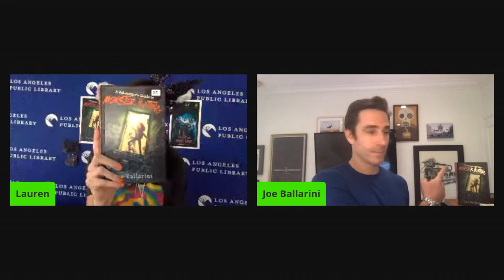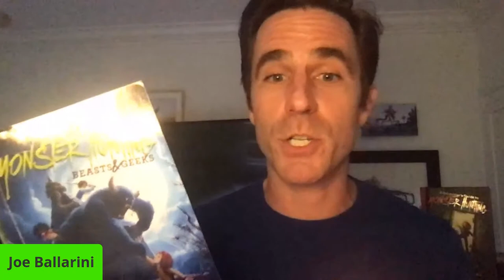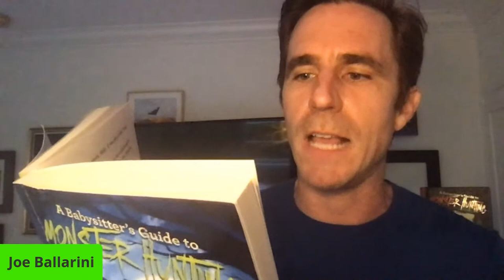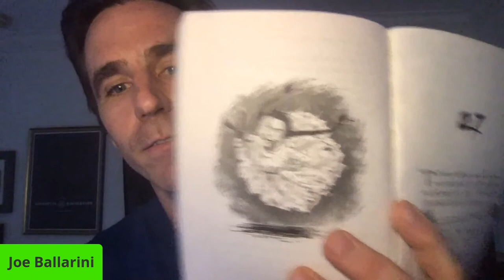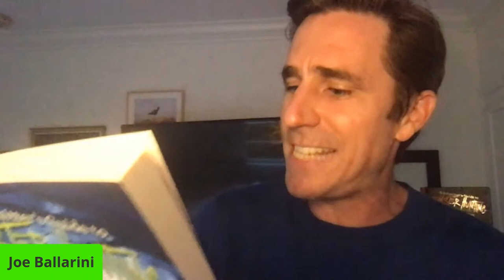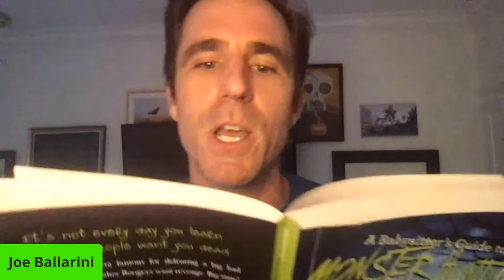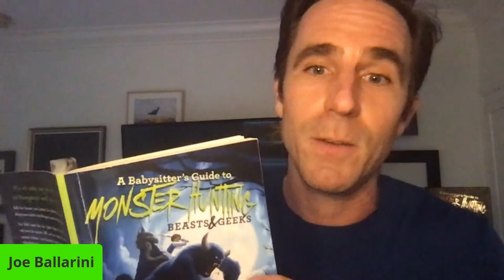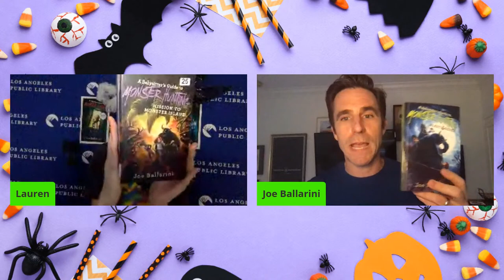Reader’s Theater: A Babysitter’s Guide to Monster Hunting by Joe Ballarini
Join us for a monster-filled afternoon with A Babysitter’s Guide to Monster Hunting author, Joe Ballarini. We will  discuss the book series and Netflix film, and Joe promises to act out some of the stories!